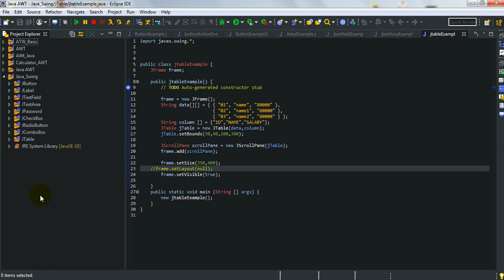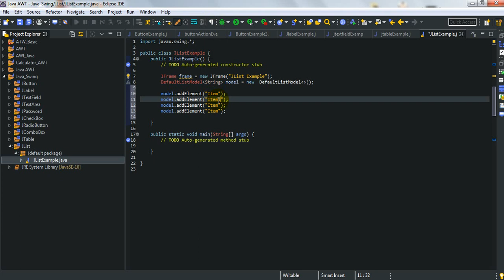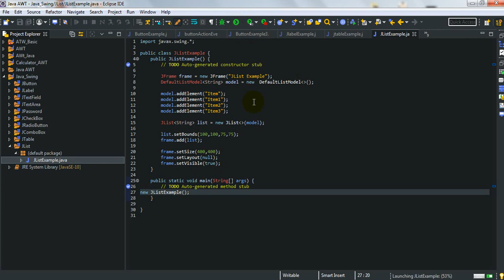11. JList Java Swing Tutorial without voice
Java swing
Java GUI
Desktop application
Java Swing Tutorial
Java Swing Course

JFrame
JButton
JLabel
JTextField
JTextArea
JPasswordField
JCheckBox
JRadioButton
JComboBox
JTable
JList
JOptionPane
JScrollBar
JMenuItem & JMenu
JPopupMenu
JCheckBoxMenuItem
JSeparator
JProgressBar
JTree
JColorChooser
JTabbedPane
JSlider
JSpinner
JDialog
JPanel
JFileChooser
JToggleButton
JToolbar
JViewport
JFrame
JMomponent
JLayeredPane
jDesktopPane
JEditorPane
JScrollPane
JSplitPane
jTextPane
jRootPane
ToolTip
Title Icon
Executable jar File